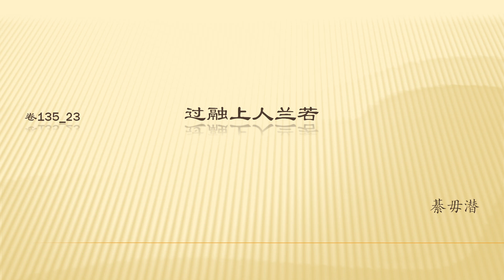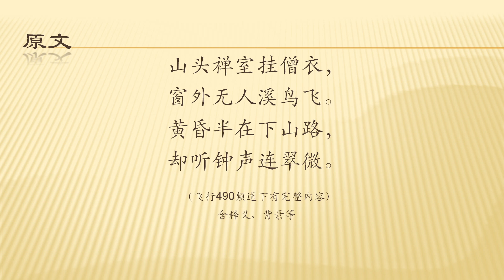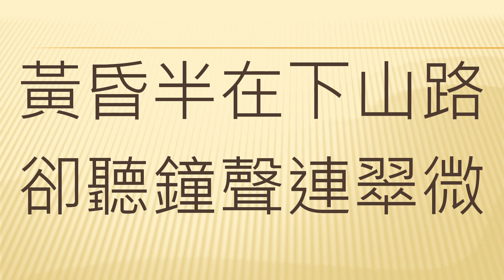全唐诗卷135 23 过融上人兰若 綦毋潜 （原始）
全唐诗卷135 23   过融上人兰若 綦毋潜
綦毋潜，唐代诗人。字孝通（一作季通），虔州（治今江西赣州）人。公元726年（唐玄宗开元十四年）进士及第，曾任左拾遗，终著作郎。其诗喜写方外之情及山林孤寂之境，流露出追慕隐逸之意。《全唐诗》存其诗26首。